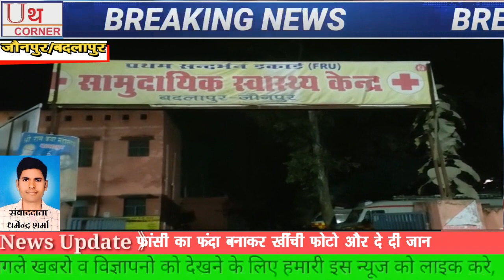बदलापुर जौनपुर में पुरानी रंजिश को लेकर दो पक्षों में लाठी-डंडे से जमकर हुई मारपीट, 6 लोग हुए घायल।